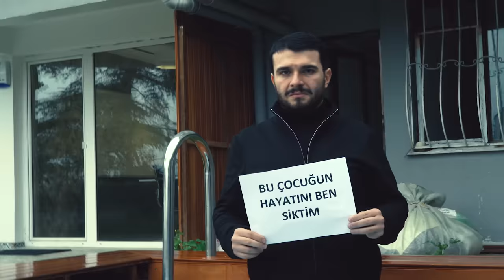YOUTUBE’A GİRİŞ YAPMAYA KARAR VERDİM| Mesut Can Tomay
Merhaba Ben Mesut Can Tomay

Bütün merak ettiklerini sor ben de anlatayım. Yalnızca sen ve ben... :)